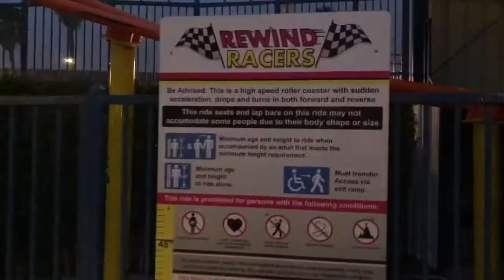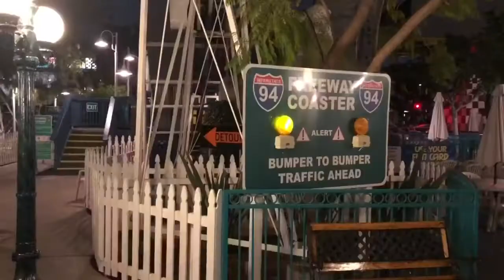Adventure City|Rewind Racer Review|Backrow POV